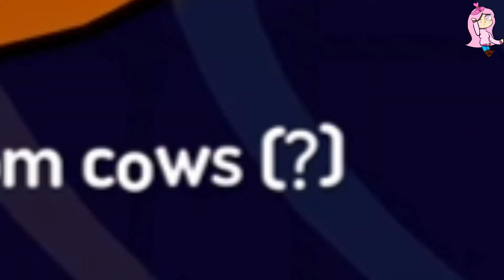thanks a HOLE lot | donut county part 1